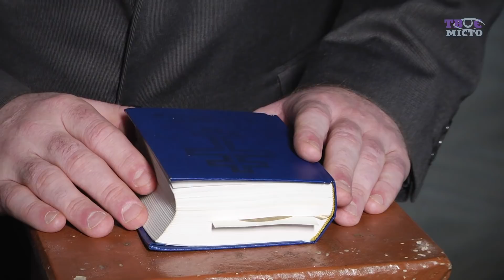Як виглядає постриг в монахині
о. Юстин Бойко пояснив, що не так з обрядом постригу в монахині дівчини у весільній сукні